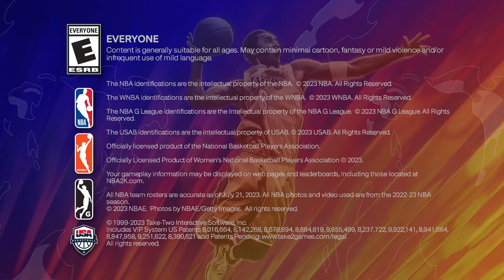“Grvzy pulled out the big joker bringing me out.” -LBJ Lakers vs Sixers NBA 2K24 XS Hall Of Fame